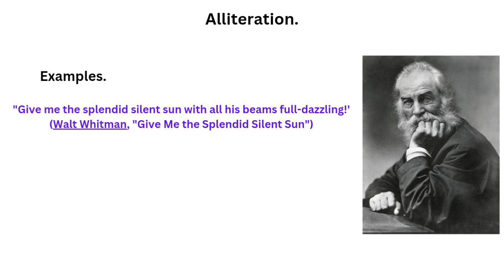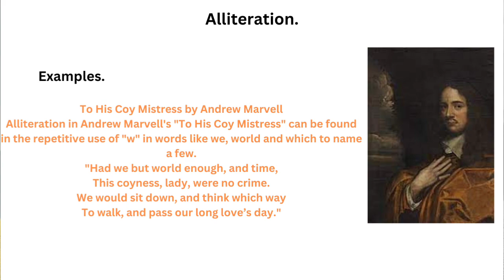What is Alliteration? Easily explained in Hindi with examples. Figure of speech part–3.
What is Alliteration? Easily explained in Hindi with examples.

This channel is dedicated to exploring the world of literature, poetry, drama, and beyond. Whether you're a student, a literature lover, or just someone curious about stories and language, you'll find something here to inspire and engage you.